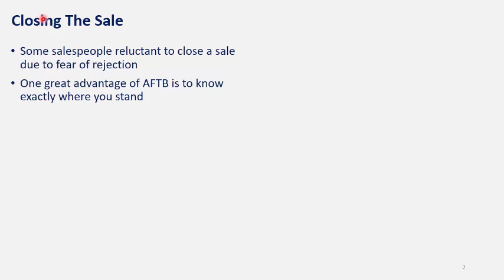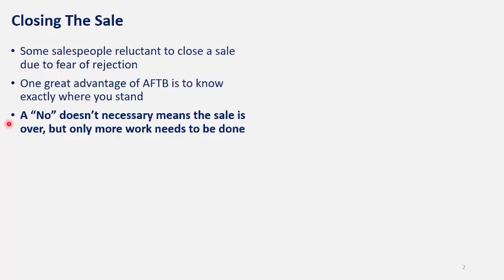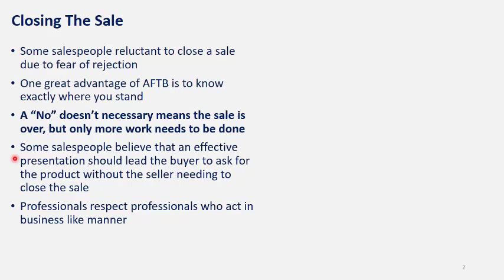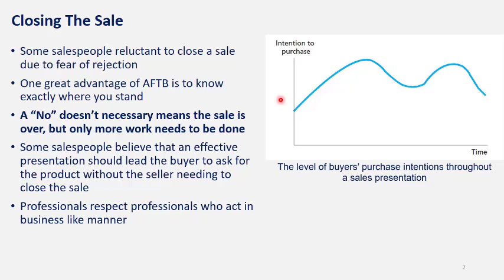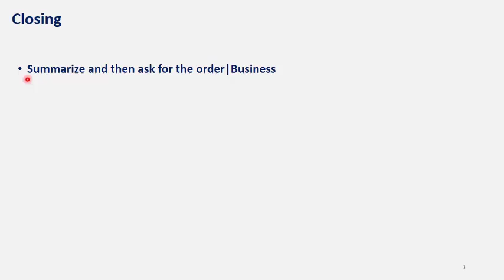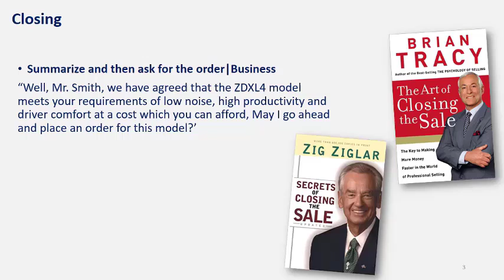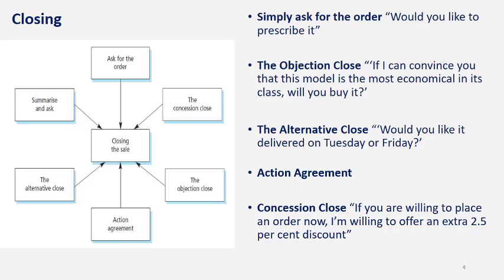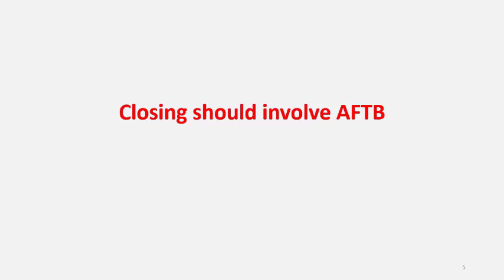Selling Skills Course | Closing and Asking for The Business | Part - 18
سلسلة من الفيديوهات التى توضح مهارات البيع و اساليب الدعاية المطلوبة لمندوب الدعاية الطبية بشكل مبسط ، نتعلم كيفية بدء التقديم للمنتج مع العميل ، و فن توجيه السؤال و التعامل مع تحفظات و أعتراضات العملاء بشكل احترافى ، و كيفية التعامل مع الشخصيات المختلفة للعملاء ، و أسلوب أنهاء المقابلة مع العميل بشكل ايجابى
A series of videos that illustrate the basic and advanced Selling Skills, that required for the medical representatives, in a professional and simple way, to learn how to start a sales presentation, art of asking questions, dealing with customer concerns and objections, how to deal with the different customer personalities, and the way to effectively close the sales call.

مهارات البيع
Selling skills
Basic selling skills
Advanced selling skills
سلسلة من الفيديوهات التعليمية التى توضح مهارات البيع و الدعاية الطبية المطلوبة لمندوب الدعاية و مندوبى البيع بشكل محترف و بشكل مبسط
Series of educational videos that illustrate required Selling skills for medical representative and sales reps. in a professional and simple way
شرح
كورس مجانى
للمبتدئين
مهارات البيع
مندوب الدعاية
مندوب البيع
فن السؤال
انواع الاسئلة
عرض المنتجات
العرض الجذاب
بحث
شرح
تعليم
دورة
تدريب
محاضرة
فيديو
شرح عملى
سعر المنتج
يعنى ايه
ازاى تتعلم
للمبتدئين
خطوات
كيف
افهم
تحديد
دليل خطوة بخطوة
الطبيب
الصيدلى
الاطباء
الصيادلة
الطب
الدعاية
الطبية
المهارات
العملاء
فريق المبيعات
المشرف
مدير المنطقة
ادارة الوقت
مدير المبيعات
وصفة طبية
روشتة
مدير التسويق
مبادىء التسويق
بالعربى
كورسات
التسويق الرقمي
فن السؤال
الكول
مفاوضات
المفاوضات
الزيارة
زيارة الطبيب
عيادة الطبيب
طرد المندوب
الديل
لغة الجسد
الاتفاق
استبيان
الاتجاه السلوكى
تحسين الاداء
بالعربى
شرح بالعربى
محمد فتحى ابراهيم
medical representative
Probing
Data Retention
Need
Art of selling
Search
Selling Skills
medical reps
Storytelling
Vicious Cycle
Prospecting
Prospection
Analysis
New Product Adoption
Process
Call Objective
Sales techniques
Sales rep
Company
Pharmaceutical
Medicine
Product Life Cycle
Body language
Products
Drugs
Attitude
Concept
Time Management
Supervisor
Area manager
Sales manager
Marketing manager
Brand manager
Regional manager
District Manager
Storytelling selling
Negotiation
Art
Social Style
Expressive Personality
Driver Personality
Analytical Personality
Amiable Personality
Mohamed Fathy Ibrahim
Knowledge
Skills
performance
Practice
Professional
Training
Experience
Coaching
Pharmaceutical Companies
Physicians
Art of Questioning
Pharmacist
Pharmacy
Communications
Advertising
Sales Promotion
Personal Selling
Direct Marketing
PR
Event Marketing
Publicity
Digital Marketing
Differentiation
Approaches
Rx
Prescription
Decision Making Process
Buying Motives
Questionnaire
Leaking Bucket
Survey
Personal Selling Process
Basic selling skills
Advanced selling skills
Right Message
Right Frequency
Right Customer
Approach Techniques
Product Feature
Product Benefit
Patient profile
Deal
Objections
Concern
Listen
Active listening
straight denial
Buyer
Salesperson
Forestall
Example
Advantages
Disadvantage
Pros and cons
Closing
AFTB
True Objection
False Objection
Skepticism
Indifference
Negotiation
Performance
Marketing
Marketing plan
Free
Course
Digital marketing
Sales Promotion
PR
Public Relation
Distribution
Place
Logistics
Supply Chain
ALT Advertising
BTL Advertising
Inbound Marketing
outbound Marketing
Guerrilla Marketing
Teasing Concept
خطة تسويقية
تسويق
تعلم تسويق
دورة تسويق
الخطة التسويقية
مجانى
مجانا
دروس
محاضرة
فيليب كوتلر
الدحيح
الزتونة
ازاى
التسويق
تعليم
البيع
المبيعات
زيادة
كيفية
Professional selling skills